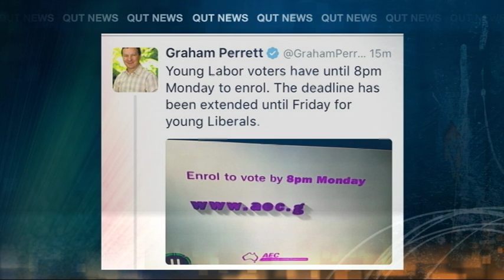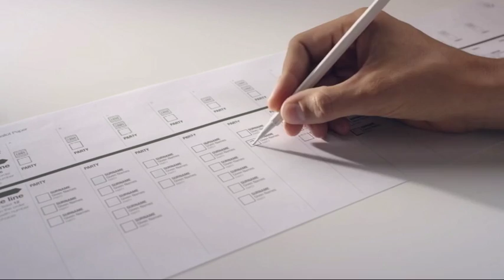Last minute rush to enroll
Almost one million people are missing out on their chance to vote. With the election looking like it'll come down to the wire, time is running out to have your say.

Hannah Kotaidis reports